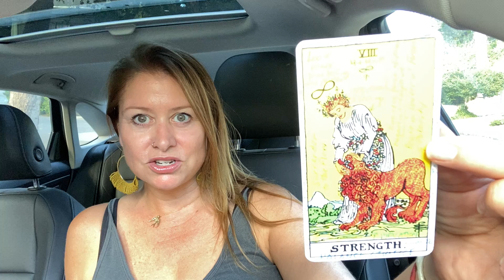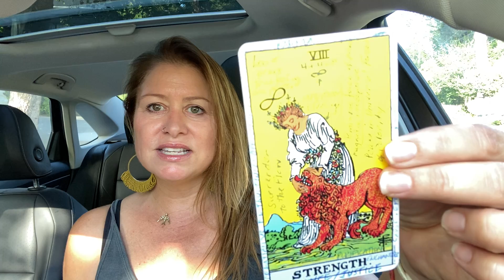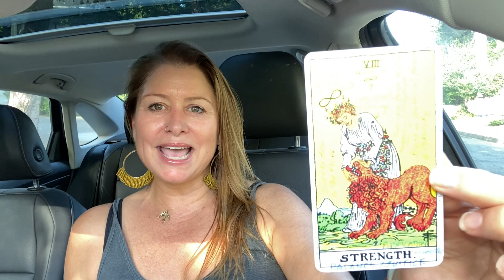Finding your balance